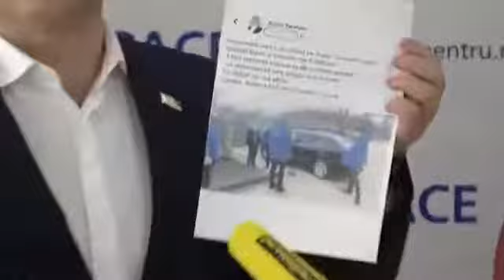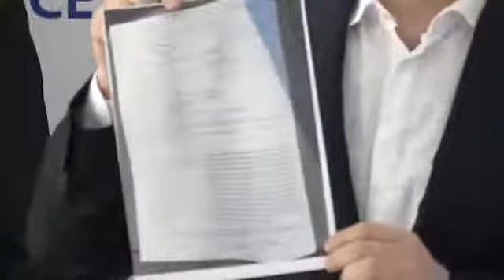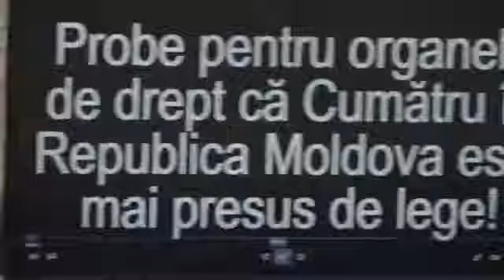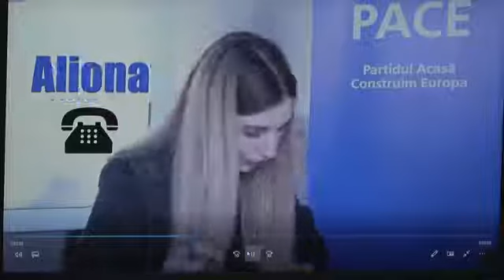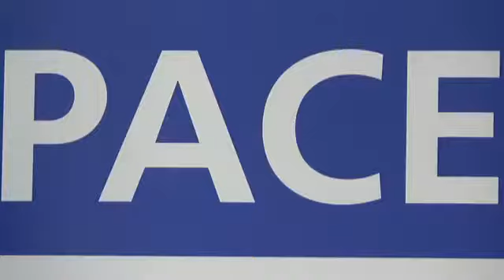Conferința de presă. PACE 08.04.2021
Conferința de presă cu tema „Gheorghe Cavcaliuc despre lupta cu funcționarii corupți, prezentarea probelor despre comercializarea vaccinelor persoanelor terțe, abuzul organelor de drept și instrumentarea dosarelor politice la comandă”